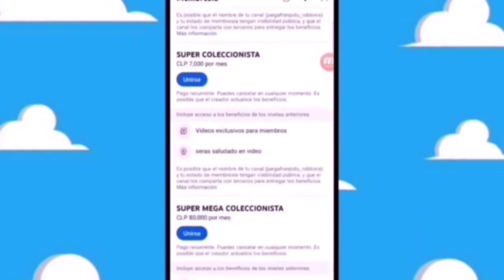TEORIAS DE LA KING JR CAT & DOG EN BURGER KING KING JR 2024